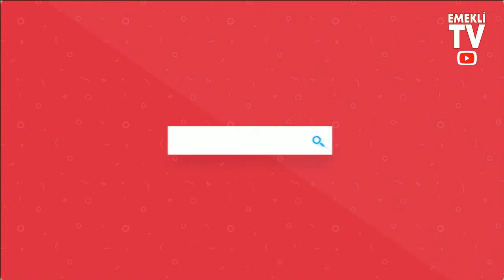Avrupa'da yaşayanlar İstanbul'da isyan bayrağını çekti ortalık karıştı! Son dakika canlı yayın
Gazeteci Yazar Fatih Polat Almanya ve diğer Avrupa ülkelerinde son durum son dakika haberleri ile karşınızda... Türkiye haberleri son durum son dakika gelişmeleri Emekli TV farkıyla ekranlarınıza taşınıyor... Almanya'da bugün neler oldu? Almanya haberleri Youtube aracılığıyla size aktarılıyor. Hollanda haberleri Türkçe olarak izleme imkanı sunuluyor. Fransa haberleri bugün neler oldu, Fransa'da son durum ve gelişmeler Gazeteci Fatih Polat farkıyla yine Emekli TV'de... İngiltere haberleri Türkçe olarak son dakika şeklinde yine sizlere ulaştırılıyor. Avusturya haberleri Türkler için özel olarak hazırlanan bültenlerle izleyicilerimize bildiriyoruz. Belçika haberleri son dakika gelişmeleri ve canlı sohbet live chat vatandaşlarımızın merak ettiği konular ekrana taşınıyor. Norveç haberleri ile İsveç haberleri de Emekli TV aracılığıyla takip ediliyor. Danimarka haberleri ile Finlandiya haberleri bunun yanı sıra İtalya haberleri ve Yunanistan son dakika haberleri ayrıca Bulgaristan haberleri Emekli TV tarafından Youtube kanalı ile sizlerle buluşturuluyor. Almanya'da yaşam ve Amerika'da yaşam ile Avusturalya'da yaşam haberleri de Emekli TV tarafından araştırılıyor ve sizlere son dakika son durum şeklinde aktarılıyor. İngiltere haberleri Türkçe İngiltere'de yaşam da Emekli TV izleyicileri tarafından en çok izlenen haberler arasında. Emekli TV canlı yayın ve videoları dünyanın her noktasındaki Türkler tarafından çok yakından izleniyor. Türkiye haberleri bugün nelerin olduğu yurtdışındaki vatandaşlarımız tarafından sık sık aranıyor. Hollanda haberleri Hollanda'da yaşam ve Belçika'daki Türkler Belçika'da yaşam haberleri de Emekli TV'den takip ediliyor. Norveç'te yaşam ve Norveç'te son durum ayrıca İsveç'te yaşam haberleri de Emekli TV tarafından akranlarınıza taşınıyor. Almanya haberleri Emekli TV farkıyla sizlere veriliyor. Ahmet Maranki Emekli TV ve Hüseyin Çiloğlu Emekli TV Youtube tarafından sizlerle buluşturuluyor. Fransa'da yaşam ile İtalya'da yaşam ve İsviçre'de yaşam İsviçre haberleri de Emekli TV tarafından çok yakından takip edilerek sizlere aktarılıyor.  Amerika Birleşik Devletleri son durum ve Kanada haberleri de Emekli TV'den izlenebilir. Kanada'da yaşam ve Kanada'da Türkler de Emekli TV'nin ilgi alanına giriyor. Emekli TV iletişim ve sosyal medyadan sizler de ekrana taşınmasını istediğiniz konuları bize iletebilirsiniz. canlı yayın bunun yanı sıra canlı tv izle imkanı olan canli izle ve canli haber ile en son haberler huseyin ciloglu emekli tv fatih polat farkıyla bu ekranda. Münih haberleri Almanya’dan haberler medya haber tv canlı otomatik bilgi paylaşımı ile finansal bilgi paylaşımı Almanya'da son durum sila yolu 2021 ile sıla yolu dönüş sokak röportajları yine bizim ekranımızda. Ayrıca son dakika haber de yine sizlerle. Almanya Başbakanı Merkel açıklaması ve son dakika haberleri de Emekli TV aracılığıyla izlenebilir. Emekli TV ekranlarında ayrıca yurtdışı emeklilik ile yurtdışı borçlanması haberlerini de bulabilirsiniz. Minijob yasası ve minijob son durum haberleri de Emekli TV tarafından yayınlanıyor. Almanya'da yaşayan Türkler için özel haber bültenleri de Emekli TV ekranında. Canlı haber ve gündem haberler ayrıca yurtdışı emeklilik son haberler ile emeklilik iptali ve Avusturya haberleri de buradan takip edilebilir. Haberler son dakika bugün Recep Tayyip Erdoğan ile Avrupa haberleri de Emekli TV'de... Avrupadan Haber İntibak yasası ile emekli zammı ve emekli maaşı haberleri Emekli TV ekibi tarafından sizlerin ekranlarına getiriliyor. Emekli haberleri Türkiye'de sadece Emekli TV'den takip ediliyor. Emekli TV 2021 haberleri ile Emekli TV frekans şeklinde arama yapanlar da bu ekranda buluşuyor. Emeklilik haberleri son dakika haberleri de Emekli TV farkıyla burada. Her konudaki görüş, öneri ve sorularınızı Emekli TV Facebook veya Fatih Polat Facebook hesaplarını takip ederek bize iletebilirsiniz...
Yurtdışı emeklilik, yurtdışı borçlanması, Almanya haberleri, Türkiye haberleri ve diğer ülkelerdeki vatandaşlarımızı ilgilendiren haberler Emekli TV ekranında...